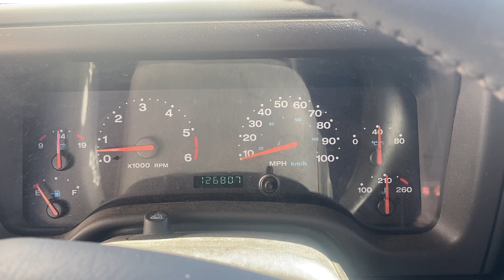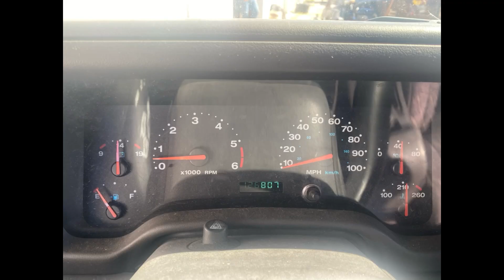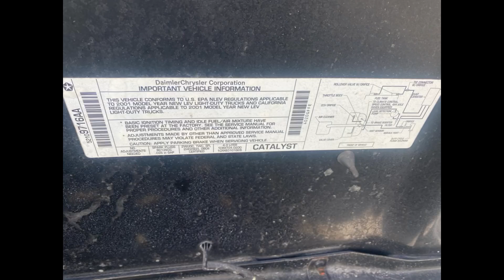2001 Jeep wrangler sport low miles 5 spd stick 4.0